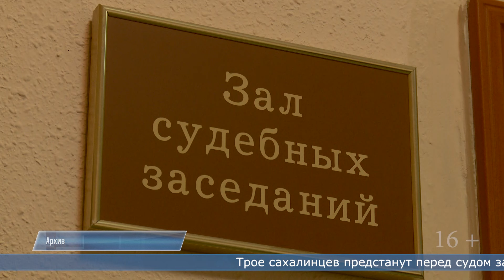11.01.2024 Трое сахалинцев предстанут перед судом за наркоторговлю и отмывание доходов